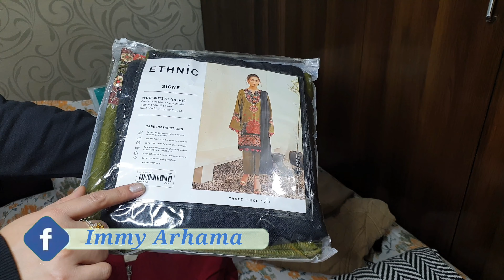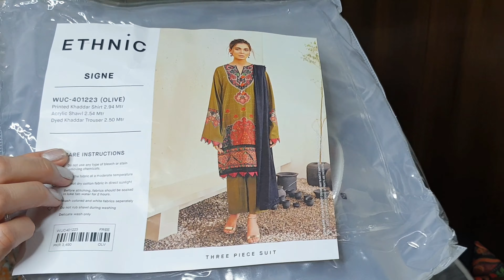Winter Shopping Haul from SanaSafinaz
Winter Shopping Haul from different brands at discounted prices.

For complete collection, please stay tune to my channel.